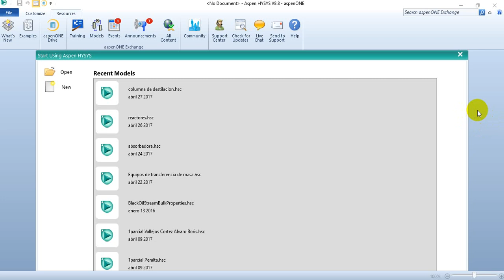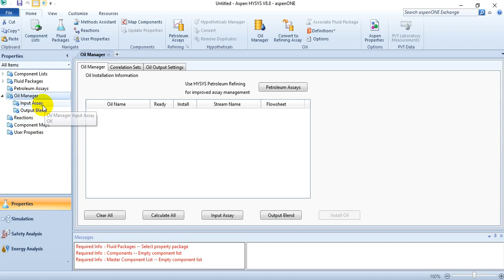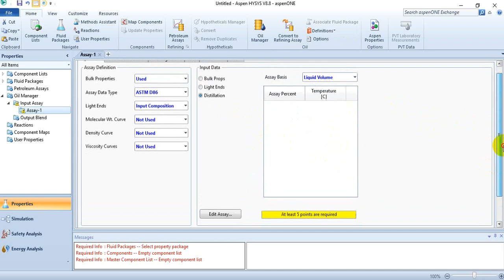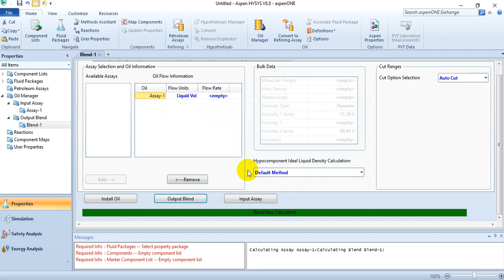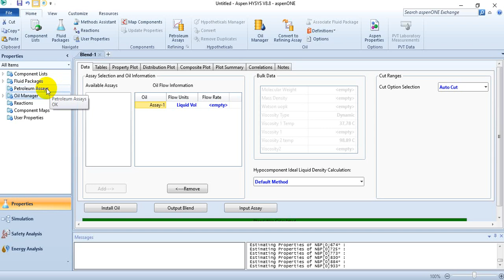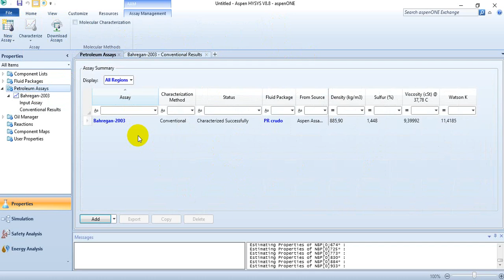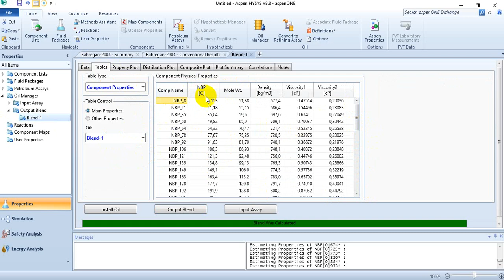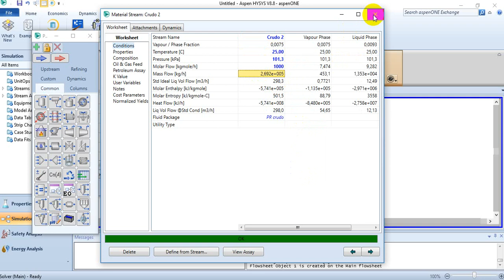Ingreso de Crudo